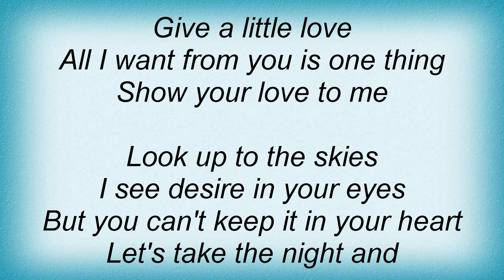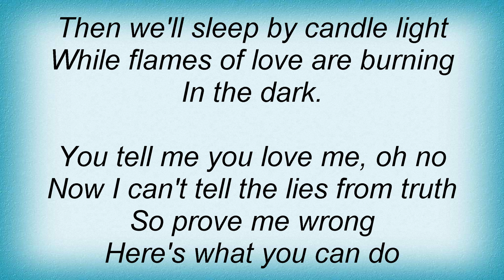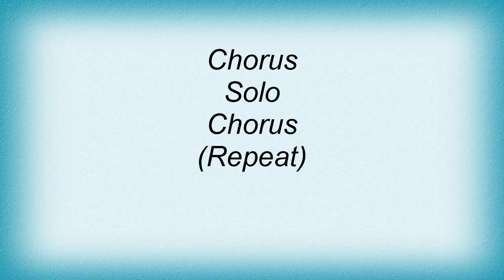Lillian Axe - Show A Little Love Lyrics